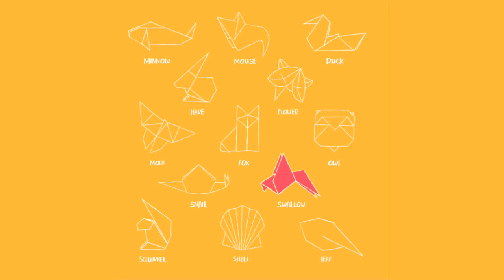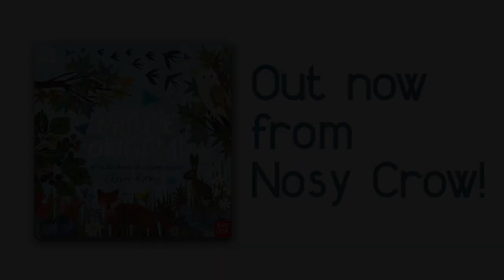Swallow –Nature Origami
Click 'Show More' for full instructions

Origami Swallow

1. Start with the plain side facing up. Crease and unfold both diagonals
2. Fold each corner to the centre
3. Fold the two corners on the left to the centre
4. Fold in half downwards
5. Fold the corner over the dotted line, crease and unfold
6. Push the corner inside to form the beak
7. Cut through both layers along the black line
8. Fold a wing upwards on each side
9. Fold the tail in half, crease and unfold
10. Push the corner inside
11. Now your swallow is finished